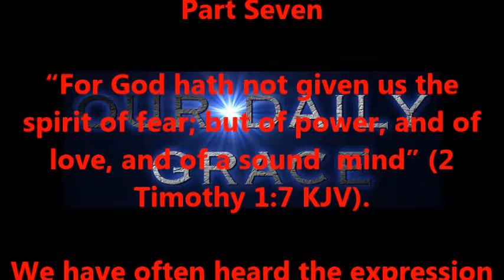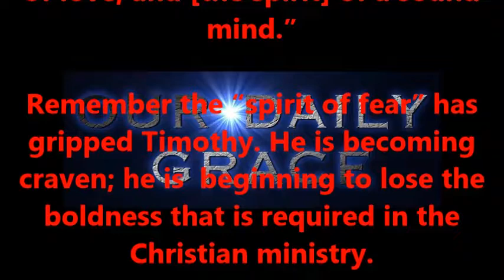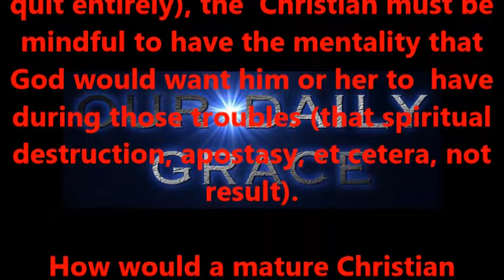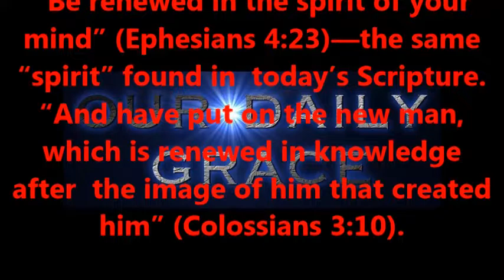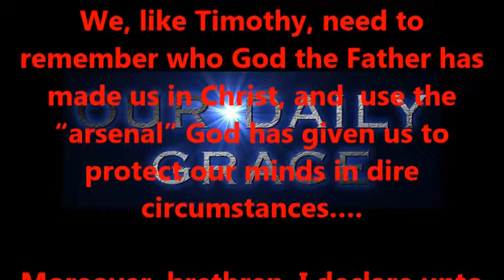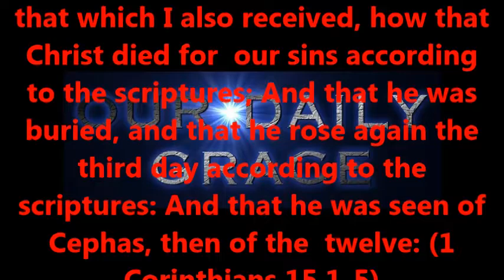Timid Timothy Part Seven